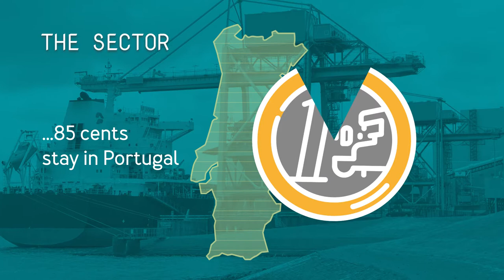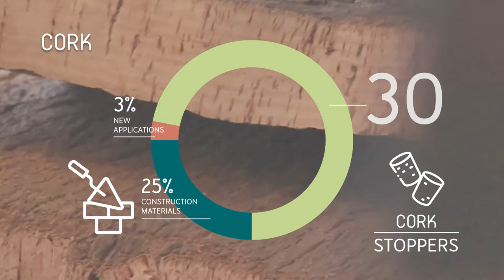Cork Industry in Numbers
This video is a summary of "The Cork Sector: from the forest to the consumer" report and shows the principal figures of the cork industry.